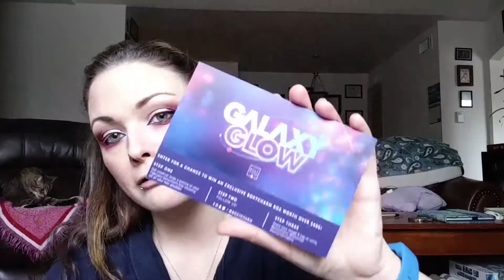🤩 Chatty GRWM Too Faced Clover Palette & Cover FX Amethyst Shimmer Veil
I do apologize for the video quality. I was trying something new and couldn’t see the video. Sadly, the video focuses on the wrong things and is often too bright. I didn’t scratch the video because I loved the look. This was filmed February 22nd, 2018.

BoxyCharm February

Too Faced Clover Palette
Gordet Ofra Blush
Ofra Z Palette
Crown Trio Brush Set
Cover Fx Shimmer Veil in Amethyst
Pür Pro Hightlight Palette
Luxie Double End Brush

18703 West Little York Rd. Suite 102